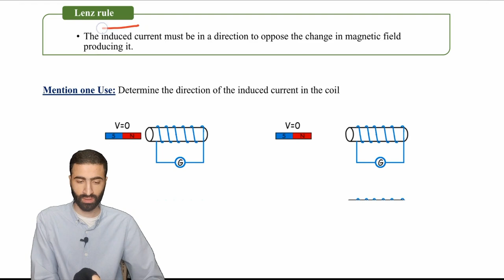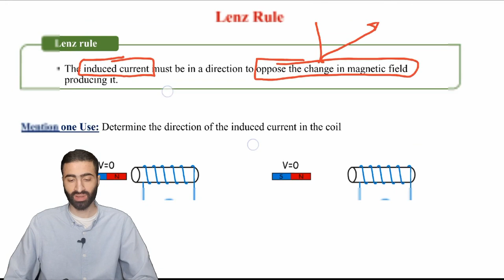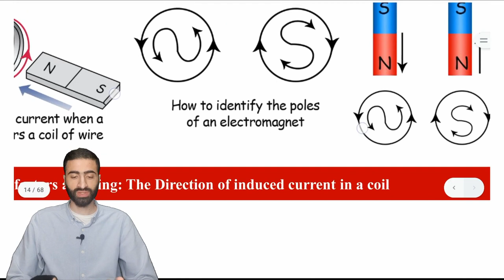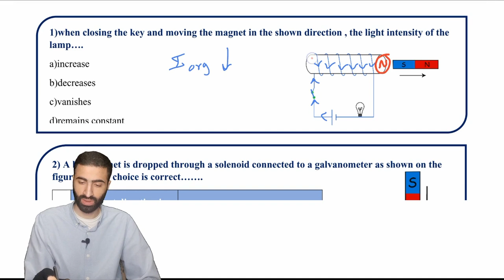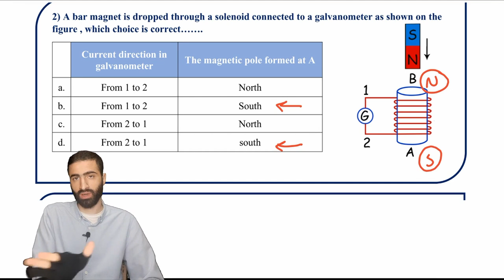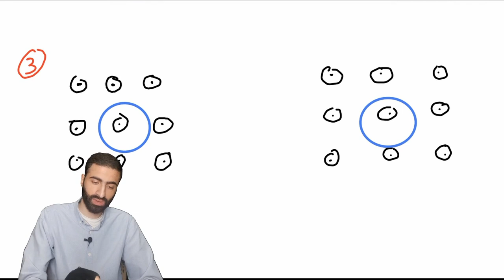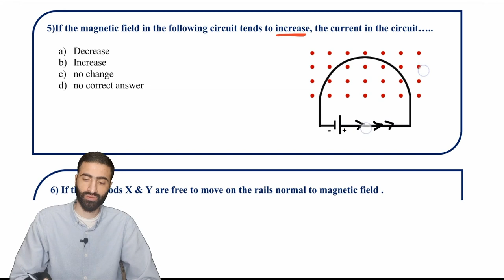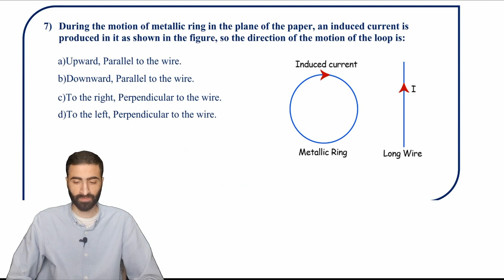physics third secondary 2024 | chapter 3 lenz rule